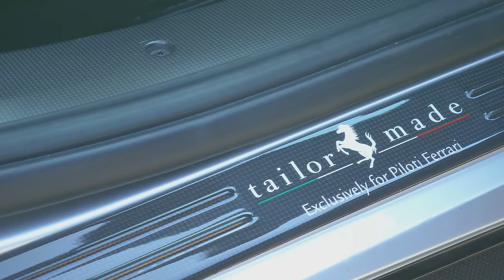PROVA in PISTA della FERRARI 488 PISTA PILOTI!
Una delle migliori auto stradali mai prodotte al mondo da usare in pista, siete d'accordo anche voi? Ferrari 488 Pista piloti dedicata ai migliori clienti Ferrari   al mondo. 710 di cavalli di pura adrenalina!!!

La mia attrezzatura:

- Action camera